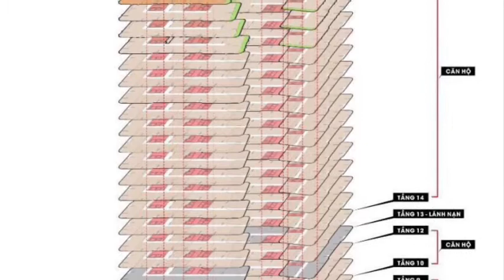Dự án King Crown Infinity Võ Văn Ngân - Thủ Đức. Bamboo Capital Group phát triển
Dự án căn hộ King Crown Infinity Võ Văn Ngân tại phường Bình Thọ, Quận Thủ Đức là tổ hợp thương mại dịch vụ và căn hộ, Shophouse cao cấp do Công ty Khang Gia là chủ đầu tư, BBG Land phát triển.
THÔNG TIN DỰ ÁN CĂN HỘ KING CROWN INFINITY THỦ ĐỨC – TP HCM:
♦ Tên dự án: King Crown Infinity

♦ Chủ Đầu Tư: Cty TNHH Đầu tư Thương mại Dịch vụ Gia Khang.

♦ Phát triển dự án: BCG Land (Bamboo Capital Group)

♦ Địa chỉ: 218 Võ Văn Ngân, P. Bình Thọ, Q. Thủ Đức, TP.HCM.

♦ Tổng diện tích khu đất: 12.650 m2.

♦ Quy mô: 2 block căn hộ cao 30 tầng + 5 tầng hầm

♦ Loại hình phát triển: Khu phức hợp căn hộ, trung tâm thương mại, dịch vụ – giải trí.
PHÒNG KINH DOANH DỰ ÁN KING CROWN INFINTY THỦ ĐỨC: 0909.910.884